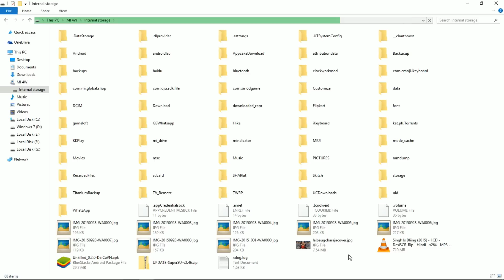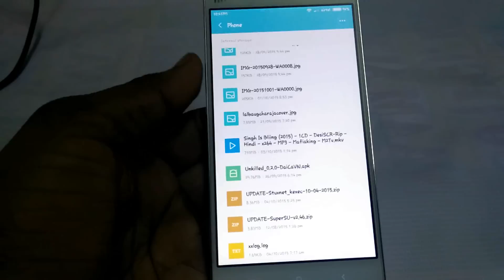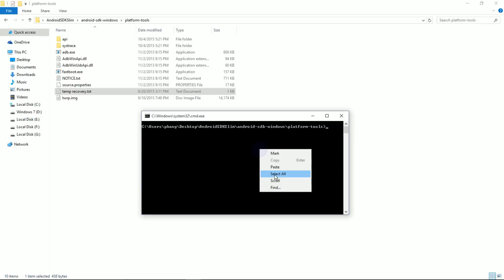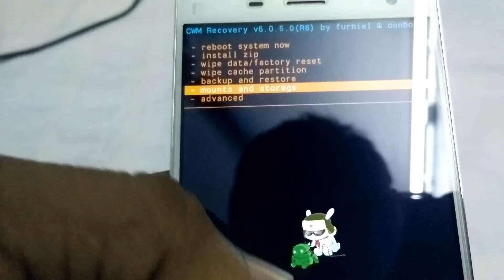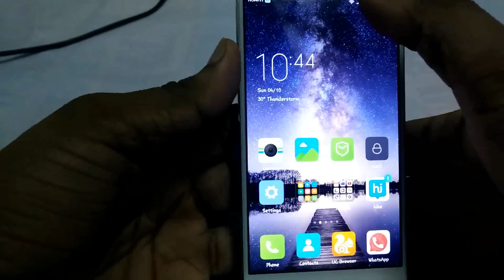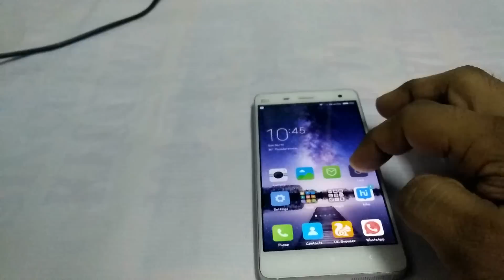Double tap to wake on Xiaomi mi4/mi3 ZeurionX kernel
Note :works Best with Miui rom .
           ROMS Known to cause issues:
           1. OmniRom
           2. Ivan's AOSP
           3. Any other rom using ivan's tree

Current Bug: Battery Drain